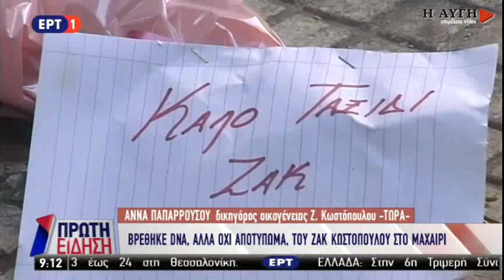Άννυ Παπαρούσου: Στο μαχαίρι βρέθηκε αίμα του Ζακ Κωστόπουλου